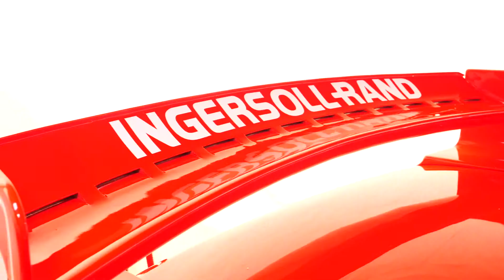ENZED Classic Car - Glenn Seton Ford Credit Falcon EL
The latest ENZED Classic Car video feature is Glenn Seton's 1997 Australian Touring Car Championship-winning Falcon EL.